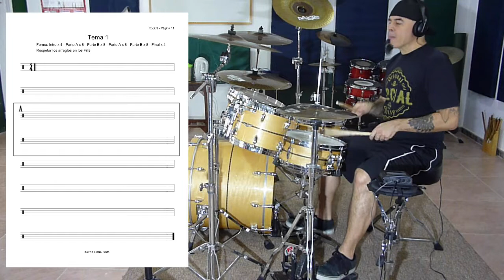Tema 1 Rock 3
Accede al Curso de Baterista profesional, todos los estilos!!! a través de